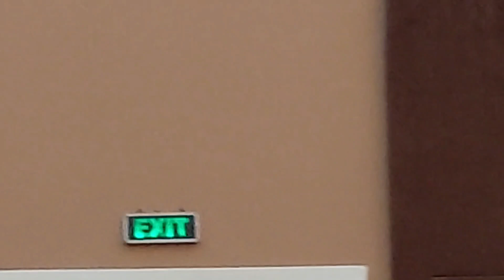Al Qarie Abduljalil Amerol QUR'AN Reading Exhibition at Sharif Kabunsuan Complex